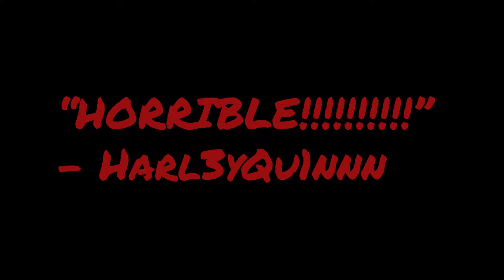Steamy Accolades: WWE 2K20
WWE 2K20: More broken than your childhood home.